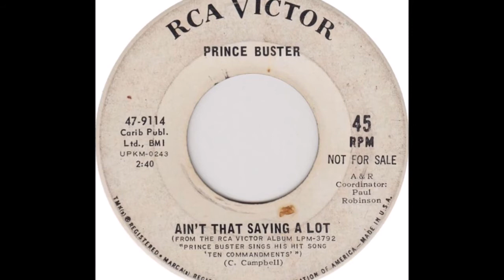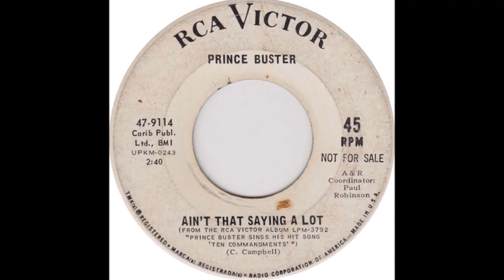PRINCE BUSTER Aint Saying a Lot